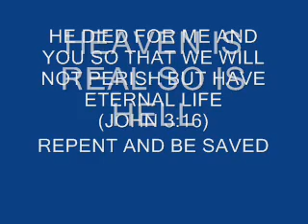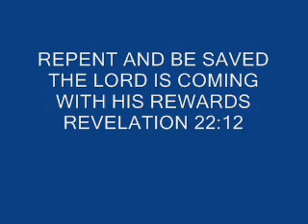SINACH MORE OF YOU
REPENT AND BE SAVED JESUS DIED FOR US TO BE SAVED NOT TO PERISH (JOHN 3:16)